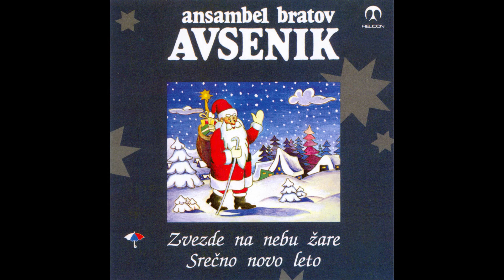Ansambel bratov Avsenik - Družinski praznik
Avtorja glasbe: Slavko in Vilko Avsenik
Avtor besedila: Tone Pavček